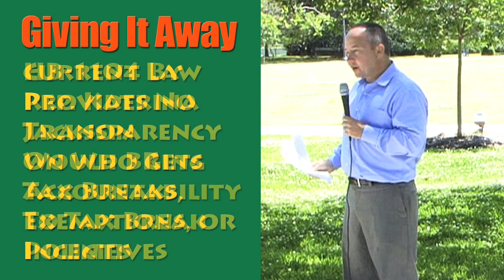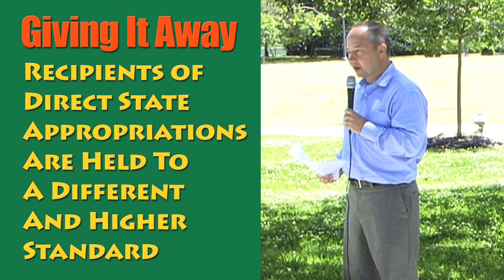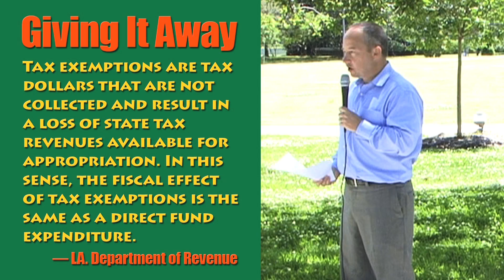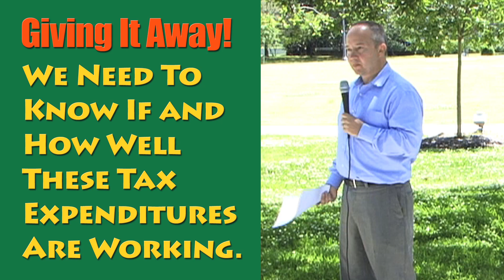Moller: Louisiana at a Tax Break Accountability Moment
Jan Moller of the Louisiana Budget Project told Brown Bag Lunch attendees that Louisiana's tax expenditure policies are not transparent nor is there any accountability to determine if 464 tax breaks on the books are bringing benefits that outweigh the $4.8 Billion in revenue those policies cost the state every year. This was from Mr. Moller's April 19, 2012, speech in Baton Rouge's Capitol Park.